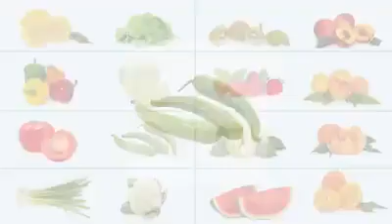چگونه خود و دیگران را در برابر ویروس کرونا وقایه کنیم؟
جزئیات را در این ویدیو ببینید!

"وزارت صحت‌عامه‌"